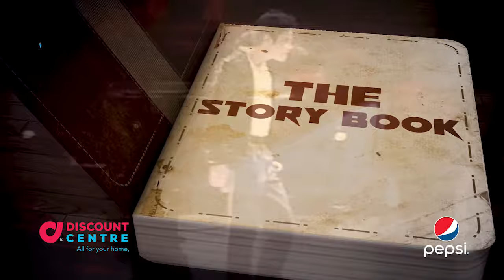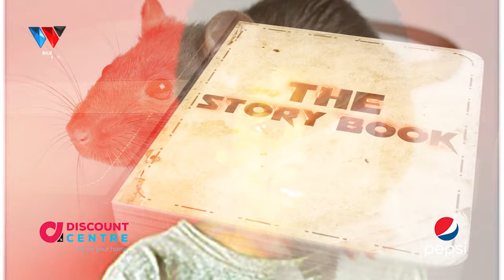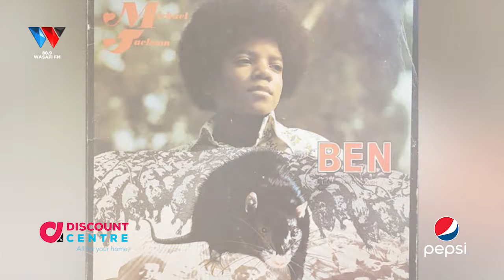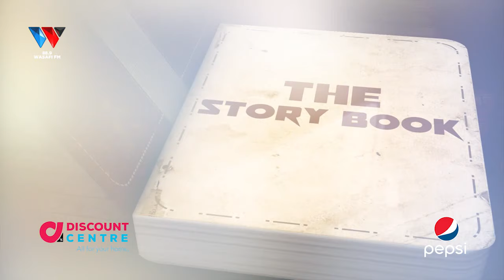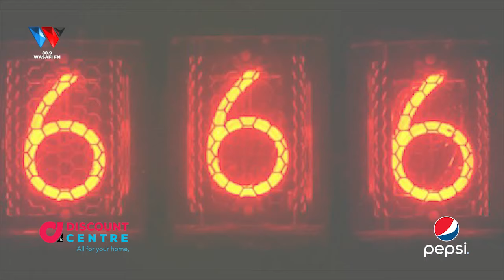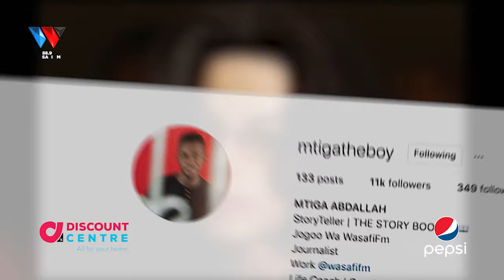SIRI YA MICHAEL JACKSON NA FREEMASON/ MIAKA 30 YA MATESO